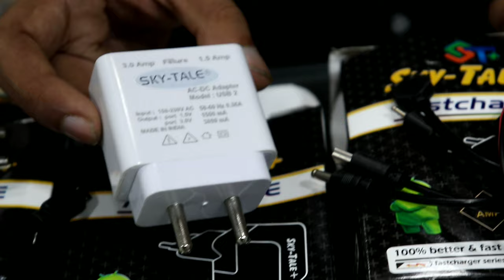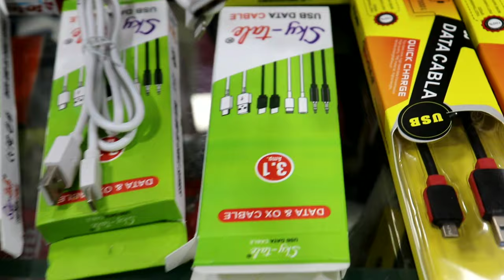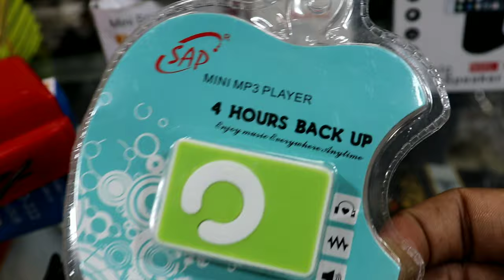Accessories wholesale market !! phone accessories market delhi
Only Wholesale

Near Railway station - New delhi & old delhi
Near metro station - karol bhagh metro station

👍following up